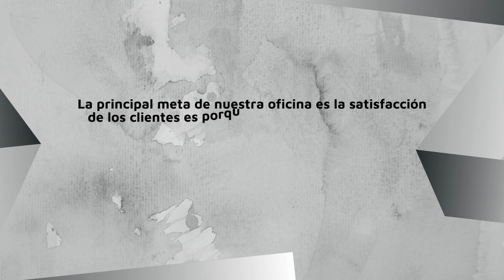Abogado de Lesiones Personales en Cicero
Cary J. Wintroub, Mejor Abogado de Accidentes de Auto y Trabajo cerca de mi en Cicero, IL. Al momento de pasar por un accidente de auto tanto usted o algún familiar necesitará tener un abogado que resguarde todos sus beneficios e incluso más si se encuentra lesionado. El abogado le ayudará a conseguir compensaciones por daños de su vehículo, tratamientos médicos y una indemnización por el accidente. Si la culpa es del otro conductor entonces deberá de proteger todos sus derechos bajo la ley con un abogado experto en el área. No deje pasar el tiempo y llame a nuestro Abogado de Accidentes de Auto/Carro y trabajo laboral en Cicero, IL.

Abogado de Lesiones Personales y Accidentes en Cicero
Abogados de Accidentes de Auto en Cicero
Abogados de Accidentes de Bicicletas en Cicero
Abogados de Accidentes de Camiones en Cicero
Abogados de Accidentes de Motocicletas en Cicero
Abogados De Homicidio Culposo En Cicero
Abogados de Lesiones de Cabeza en Cicero
Abogados de Lesiones Cerebrales en Cicero
Abogados de Lesiones en el Cuello y Espalda en Cicero
Abogados de Lesiones de la Médula Espinal y Espalda en Cicero
Abogados de Lesiones Por Hernias Discales en Cicero
Abogados de Mordeduras y Ataques de Perro en Cicero
Abogados de Resbalones y Caídas en Cicero

Abogado Laboralista en Cicero
abogado especializado en ley laboral en Cicero
Abogado Especializado en Derecho Laboral en Cicero
Abogado Especialista en Derecho de Seguros en Cicero
Abogados de Accidentes de Construcción en Cicero
Abogados de Accidentes de Trabajo en Cicero
Abogados de Acoso Sexual en Cicero
Abogados de Despido Injusto en Cicero
Abogados de Discriminación por Edad en Cicero
Abogados de Discriminación Laboral en Cicero
Abogados de Derechos del Trabajador en Cicero
Abogados de Compensación al Trabajador en Cicero
Abogados de Indemnización Laboral en Cicero

Address:
5711 W 22nd St, Cicero, IL 60804, Estados Unidos

Plus code:
V62M+75 Cicero, Illinois, Estados Unidos

Coordinates:
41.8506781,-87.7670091